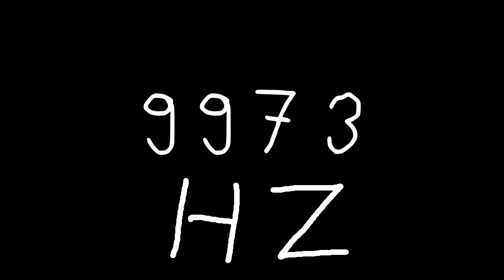9973 hz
Just sound.

chords
sounds
noise
tone
noises
tones
audio
wave
waves
sin
sine
sinus
sinoid
heart
heartbeat
resonancy